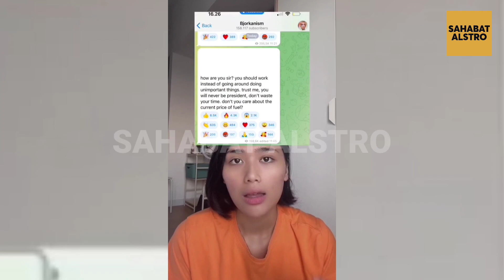LAGI VIRAL! PARA NETIZEN Beri Dukungan Untuk Bjorka, Hacker Yang Bocorkan Data Penduduk Indonesia.